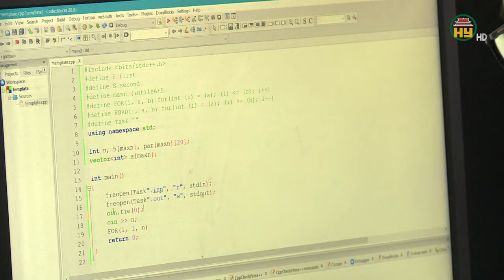Trường THPT Khoái Châu có nhiều học sinh giỏi các cấp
Hưng Yên TV |Trường THPT Khoái Châu có nhiều học sinh giỏi các cấp
Địa chỉ: 164 Nguyễn Văn Linh, thành phố Hưng Yên, tỉnh Hưng Yên
Tiktok: Truyền hình Hưng Yên
Facebook: Đài Phát thanh và Truyền hình Hưng Yên
Zalo: Đài PTTH Hưng Yên